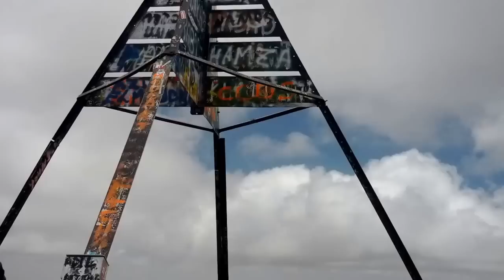Reaching Jebel Toubkal (4167m) in the High Atlas Mountains, Morocco - May 2015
I had started climbing the day before in a village called Imlil, and then spent the night at 3200m in the Les Mouflons Refuge in order to acclimate. I reached the summit at around 2:00pm on the second day.